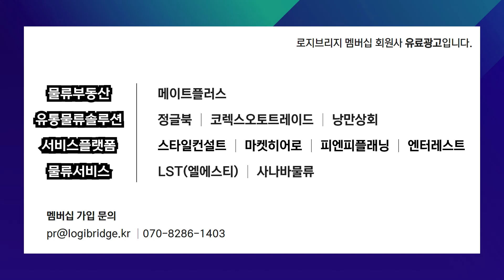탄소중립, 기업 생존과 직결(f. RE100, ESG, 물류, 공급망)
아나운서 허재연
경제 읽어주는 남자 김광석 교수